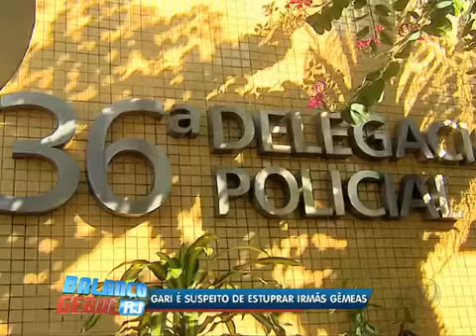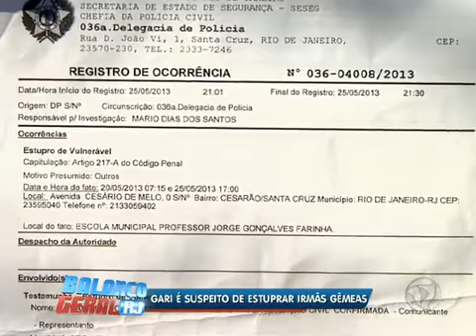Gari é suspeito de estuprar irmãs gêmeas de 4 anos de idade no Rio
As duas irmãs contaram para a mãe que estavam sendo abusadas sexualmente por um gari, em uma escola, em Santa Cruz, na zona oeste do Rio.